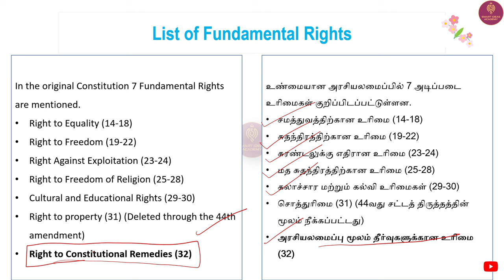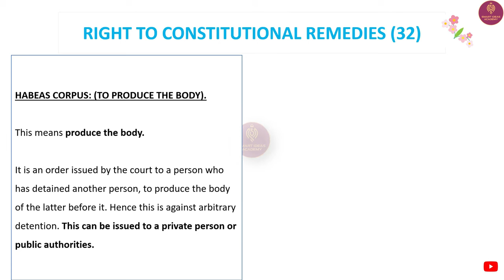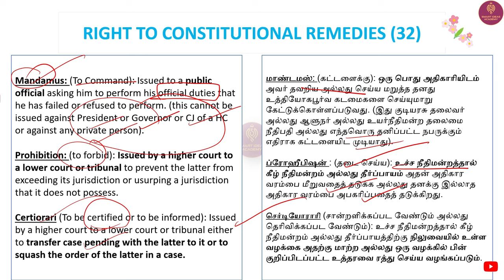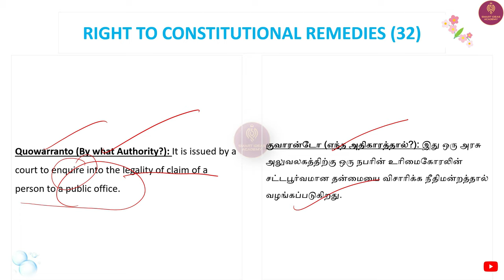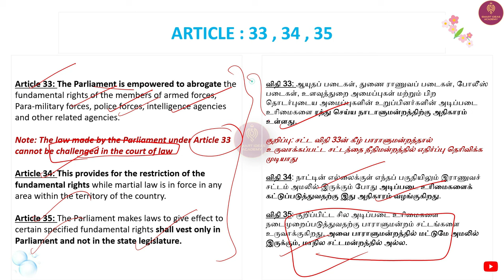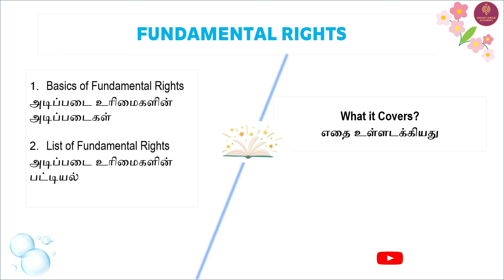Free GS 50 - Topic 3 | Day 3 | Fundamental Rights | Indian Polity | Tnpsc Group 1 , 2 2024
Payment : Rs.250
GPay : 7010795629